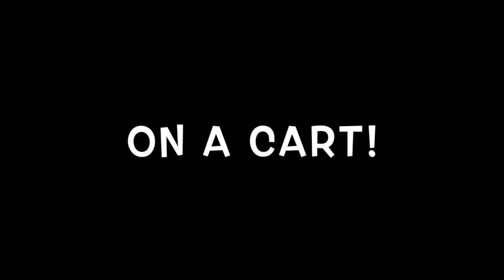Music On A Cart 2020-21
Covid means I'm teaching on a cart this year!